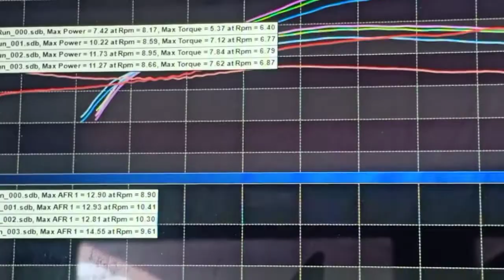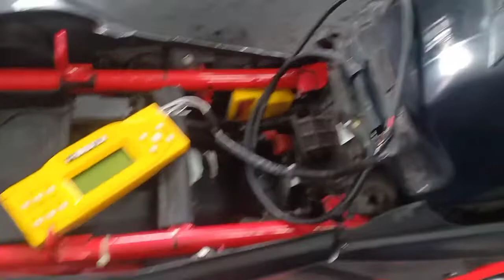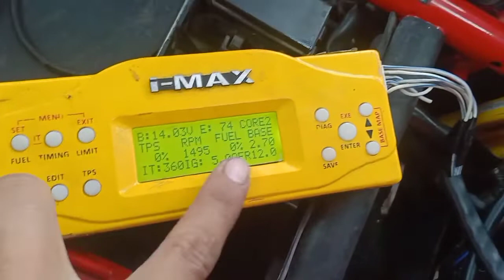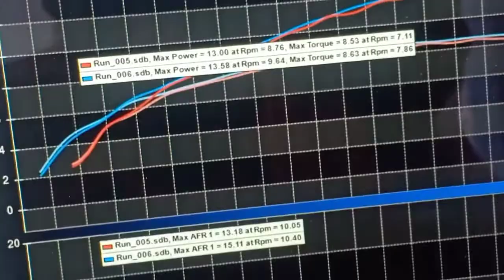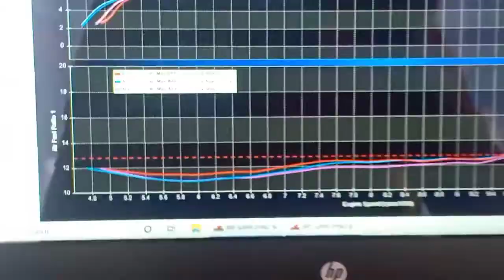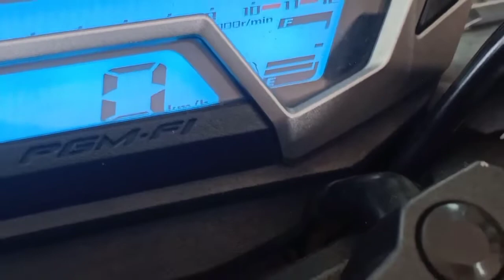MENINGKATKAN PERFORMA CB150R TANPA BORE UP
meningkatkan performa cb 150r tanpa bore up adalah solusi supaya motor lebih reaponsif.
Halo sahabat,untuk pengguna CB150R yg ingin naikan performa .
Meningkatkan performa cb150r Coba nih naikan kompresi 12,3:1 dengan ganti piston fim high dome yg sedikit penyesuaian untuk kompresi dan dengan diameter piston ttp std atau hanya naik 0,25mm dari std yg hanya dengan cara korter,
Camshaft/noken as BRT S1,PORTING POLISH,Per klep std,ecu juken 5 BRT.
Untuk lengkapnya skuyy tonton videonya sampai selesai dan silahkan tulis masukan fi kolom komentar